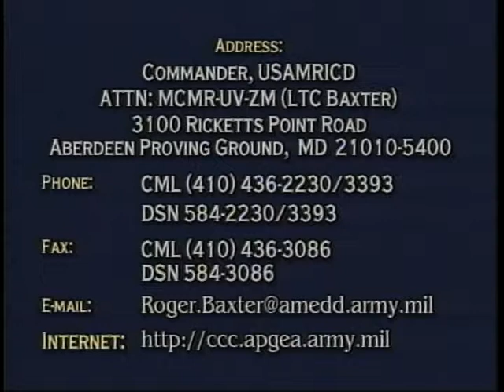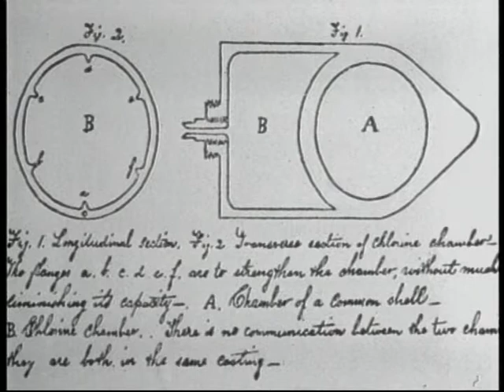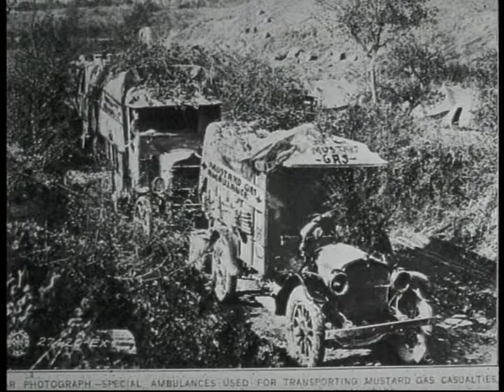MEDICAL MANAGEMENT OF CHEMICAL AND BIOLOGICAL CASUALTIES - HISTORY OF CHEMICAL WARFARE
MEDICAL MANAGEMENT OF CHEMICAL AND BIOLOGICAL CASUALTIES - HISTORY OF CHEMICAL WARFARE  - Department of Defense 1999  - PIN 711277 - SPONSORED BY THE OFFICE OF THE SURGEON GENERAL AND THE ARMY MEDICAL DEPARTMENT CENTER AND SCHOOL.  THIS COURSE EXPIRES IN JUNE, 2003.